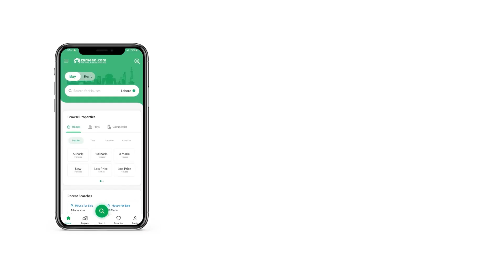152 SQYD HOUSE FOR SALE IN BAHRIA TOWN KARACHI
You can be the owner of your new house with the well-constructed property available for sale at a central location. Your search for property sized 152 Square Yards is now over! Go through our impressive listing now. We can assist you narrowing down the right areas for House in Karachi. If you really look for a property on a budget within Rs
 then check out this one. If you are looking for a safe neighbourhood, the location of Bahria Homes - Iqbal Villas is ideal for you. The Karachi is always changing and new opportunities emerge for the residents every day.

Setup the barbecue area at home, just the way you like and impress your guests.
The House is located close enough to the mosque so you don't have to go far to offer prayers.
Having a community swimming pool is an amenity that everyone can enjoy.
Kids can freely play at the community garden nearby.